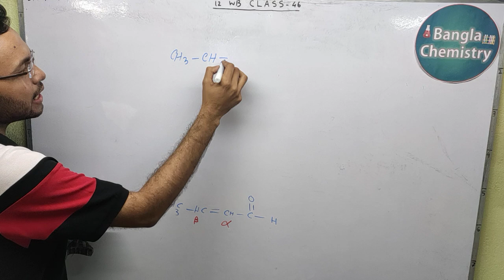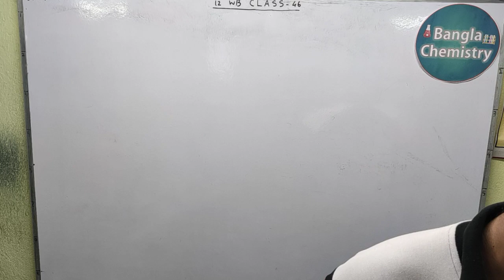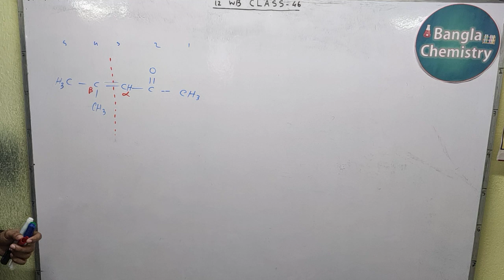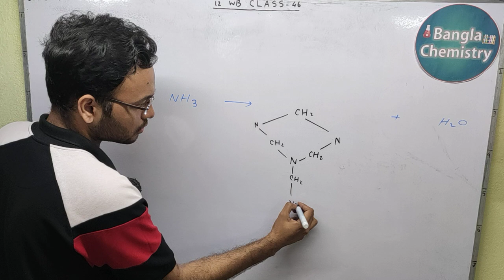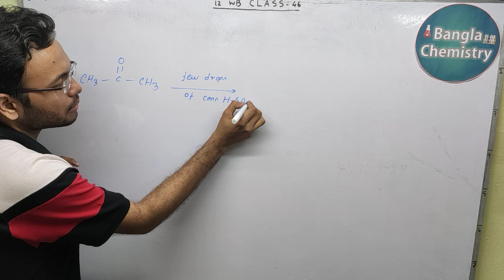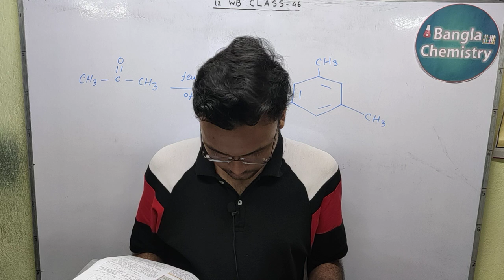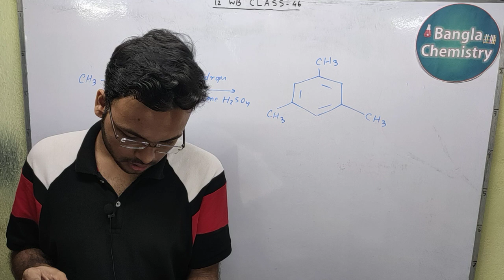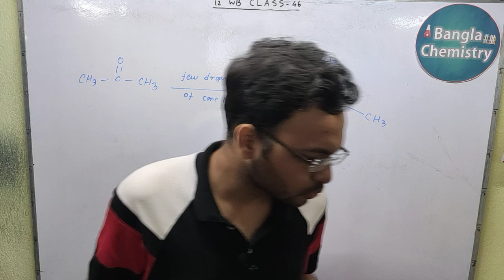Aldehyde Ketone Carboxylic acid-Class12WB- L4(c)- Cannizaro, Mesitylene, perkin, urotropine reaction